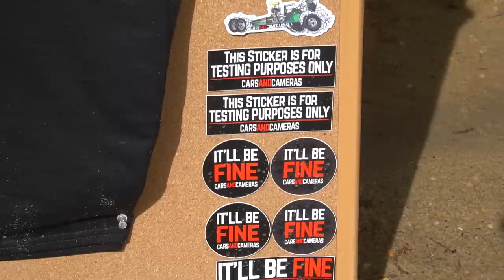Go Kart TANK + Epic Riding | Mini Mayhem Spring 2019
The spring 2019 Mini Mayhem CarsandCameras meet video! We had over 120 people from all over the United States come out with their projects to trail ride, drag race, and hang out with us. It was a ton of fun! It was very muddy, and people were getting stuck left and right, but we all worked together and overcame every obstacle. We also got to eat Ike's famous beanies and weenies for dinner!